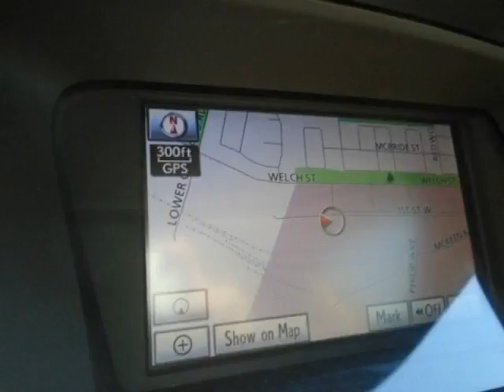Bobby ( by Appointment ) - 2010 Lexus RX 350 AWD 4dr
Bobby ( by Appointment ) - 2010 Lexus RX 350 AWD 4dr RX330